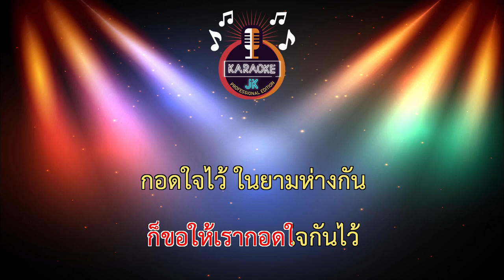กักตัวกอดใจ (74-E) - เบนซ์ เมืองเลย【 Cover By คาราโอเกะดนตรีสด 】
เพลง :  กักตัวกอดใจ
ศิลปิน : เบนซ์ เมืองเลย
คำร้อง/ทำนอง : ภูริช บุญหลาย
เรียบเรียง : จินนี่ ภูไท